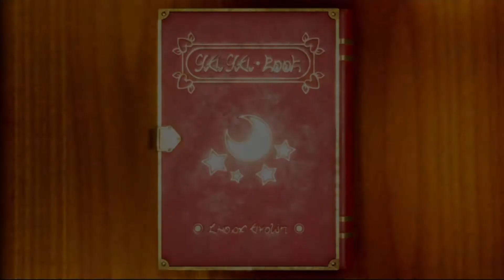Mario Party Superstars || Mystica Spiral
Welon y Pau juegan una partida de Mario Party Superstars de 20 turnos!

Mario Party Superstars es un videojuego de socialización de 2021 desarrollado por NDcube y publicado por Nintendo para Nintendo Switch.